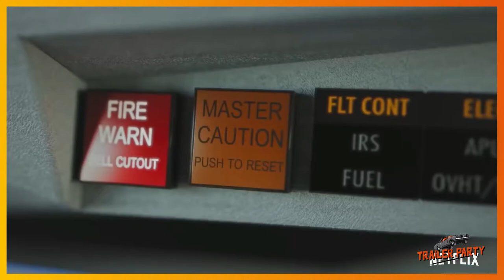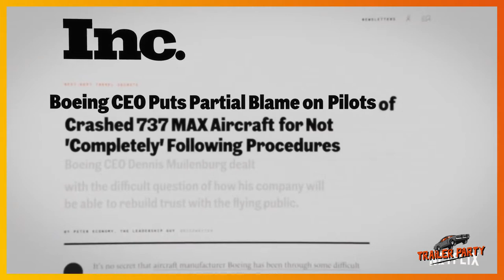Downfall - Official Trailer (2022) Donald Trump, Lester Holt, Maria Bartiromo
- Examining the months since the tragedies, which caused global panic in March 2019 after two new aircrafts crashed within five months, killing 346 people.